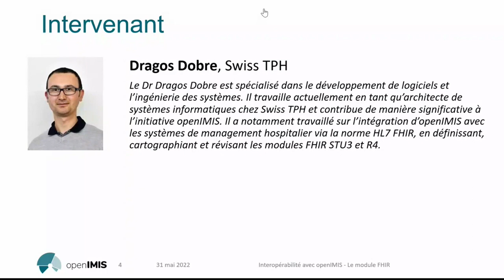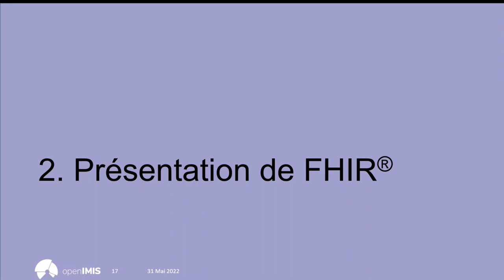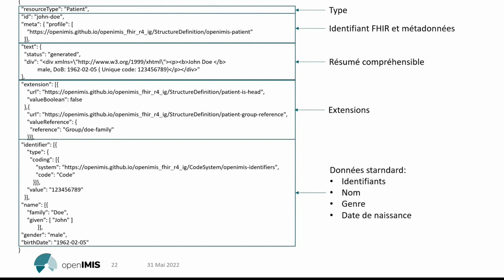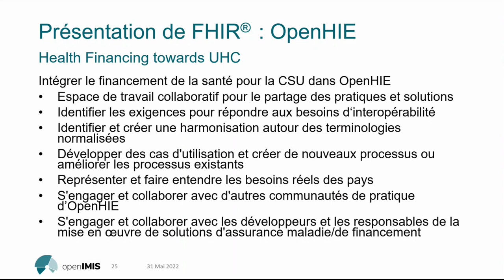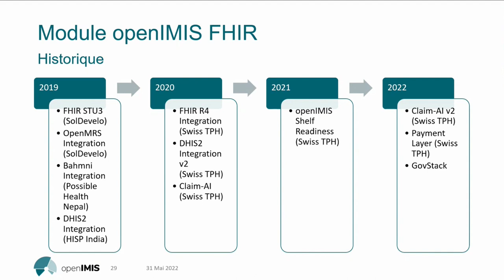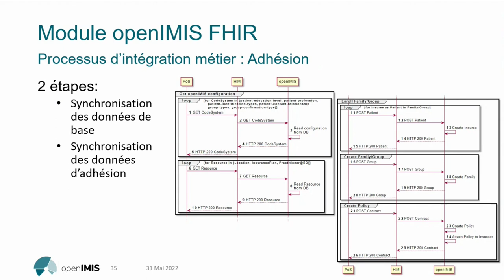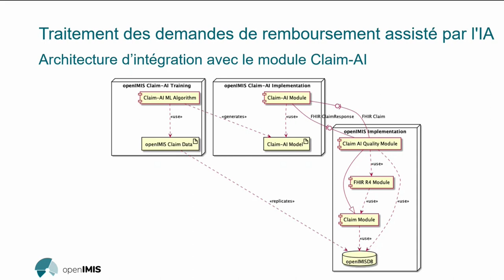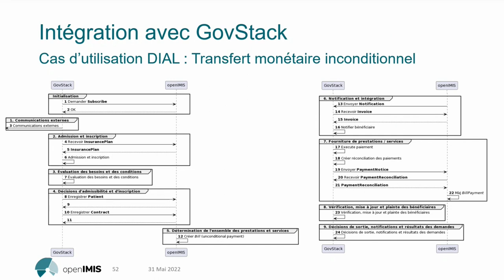Webinaire: Interopérabilité avec openIMIS : Le module FHIR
L’initiative openIMIS a développé un module d’interopérabilité FHIR. Les normes FHIR deviennent de plus en plus la norme pour l’échange de données avec les assureurs maladie.  Dans ce webinaire, vous découvrirez les fonctions du module, les exigences pour développer un module d’interopérabilité pour openIMIS, et un cas pratique d’interopérabilité avec GovStack.